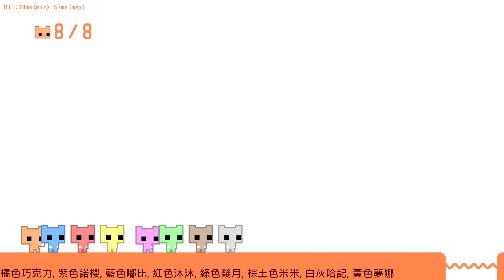【巧克力0917直播】中秋日～讓我們一起來崩潰w PICO PARK #9 End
真是好遊戲，掰掰。
紅色 沐沐
橘色 巧克力
黃色 夢娜
綠色 幾月
藍色 嘟比
紫色 諾櫻
白色 哈記
土色 米米縭